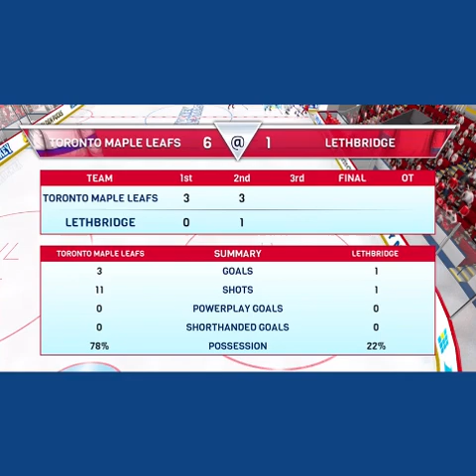I SCORED A COOL GOAL AND FELL OFF MY BED